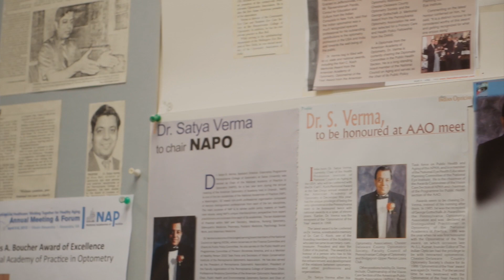Why I Became an Optometrist - Dr. Satya Verma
Find out how Dr. Verma started his 47 year career at Salus University's Pennsylvania College of Optometry. salus.edu/PCO